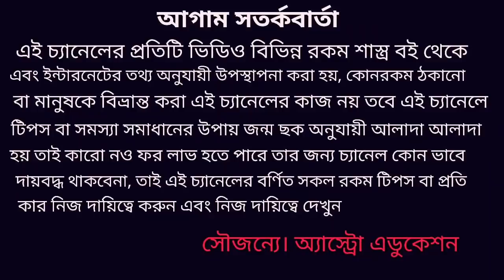2020 কুম্ভ রাশির কেমন যাবে! kumbh Rashi 2020!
কুম্ভ রাশি 2020 সাল অর্থ ভাগ্য বিবাহ চাকরি প্রেম শিক্ষা স্বাস্থ্য ব্যবসা পারিবারিক জীবন দাম্পত্য জীবন ও গাড়ি বাড়ি কেমন হবে এই নিয়ে বিস্তারিত আলোচনা করা হয়েছে!